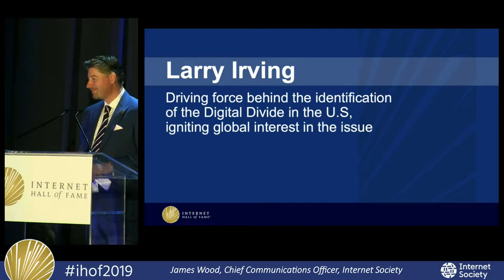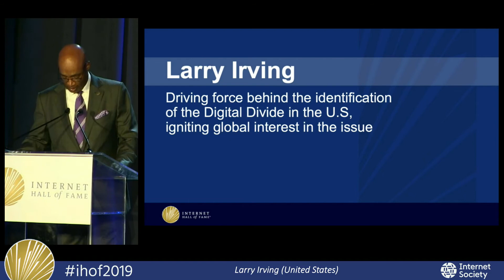2019 Internet Hall of Fame: Larry Irving